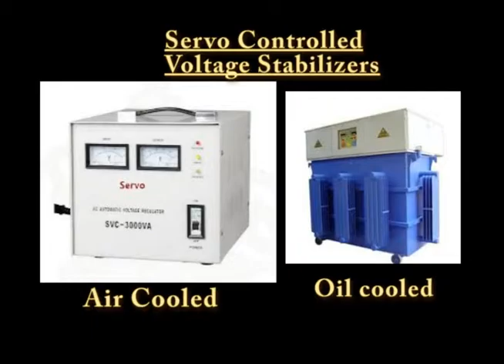Solar Power Plants Thrissur. Ongrid Offgrid Solar Pumps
The Powerline Systems, Thrissur having about 30 years experience in Power Generation and Power conditioning Sales and Service  started Solar Mini Power Plant installation and commissioning, Solar Water heaters, Solar Air-conditioners, Solar dryers, Servo controlled voltage Stabilizers, Online and Offline UPS Systems, CCTV cameras, Solar Panels, Solar Charging Controllers, Ongrid / Offgrid solar Projects, DC based lighting and operating Solutions, MPPT charging controllers, Solar Pump Projects, Converting the existing Invertors to Solar mini power plants etc.  The Solar panels, Ongrid Invertors are from the International brand Kirloskar.